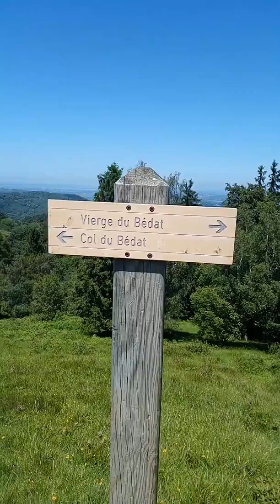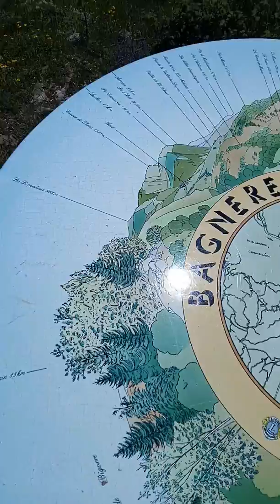Insectes polinisateurs - Hautes Pyrénées - Philipdelus - 2016-07-09